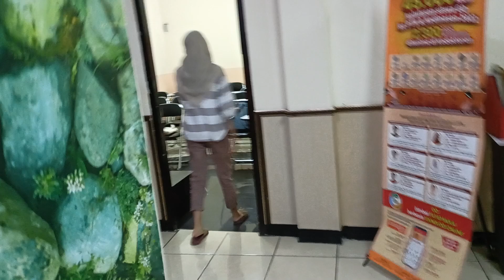Memberi surpris untuk dipa dan wasfaw aka 23 februari geng